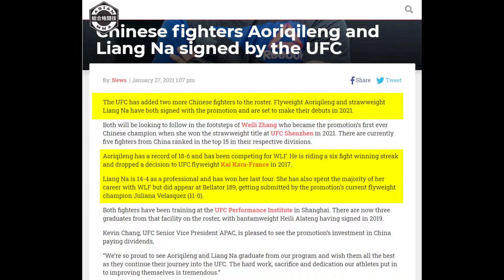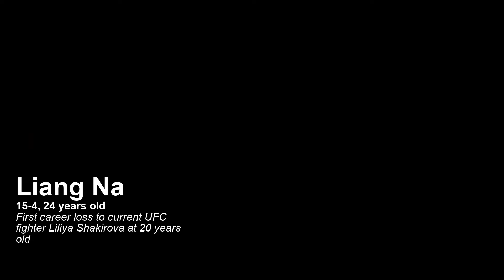Aoriqileng, Liang Na and Rong Zhu Lead the Charge for China at UFC 261 behind Zhang Weili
Zhang Weili has started a movement, and we will get to see Aoriqileng, Liang Na and Rong Zhu in action at UFC 261.

Zhang Weili will be defending her UFC Strawweight Title against Rose Namajunas.

TheSookyScoop
SookyMMA